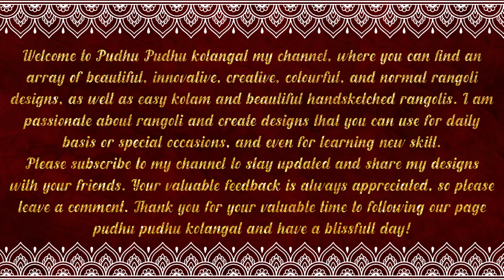Mandala Butterfly Art Unique and Specific Design